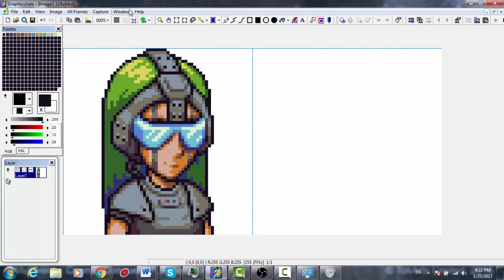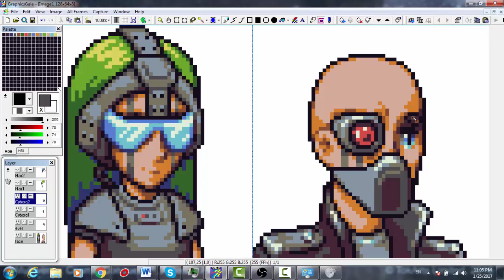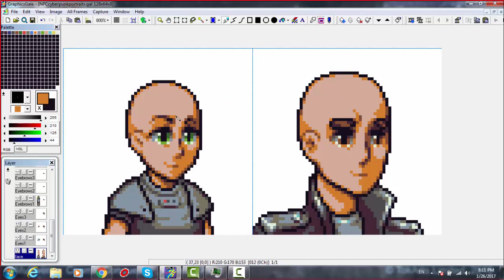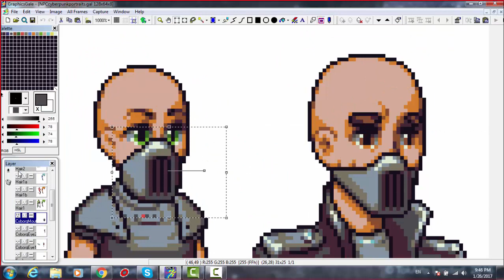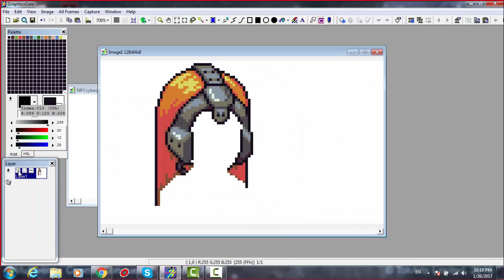Cyberpunk NPC portraits - Towards the Pantheon speed art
In this video, I draw the dialog portraits for the Cyberpunk NPCs that you encounter in the Cyberpunk city of Towards the Pantheon. To add more variety to the inhabitants of the city, each character has different hairstyles,  and eye colors. Furthermore, we add more diversity to the NPCs by giving some of them cybernetic parts. Each enhancement is drawn on a separate layer and can be added by switching the layers on and off you can get a variety of different looks!